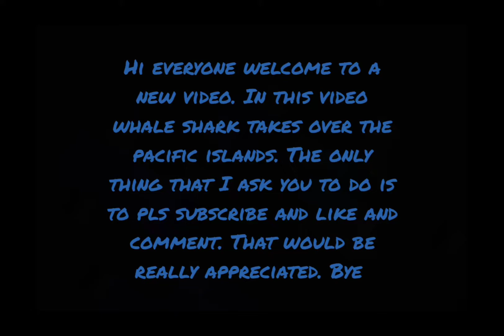whale shark takes over the pacific islands. and talking about a problem in hungry shark evolution !